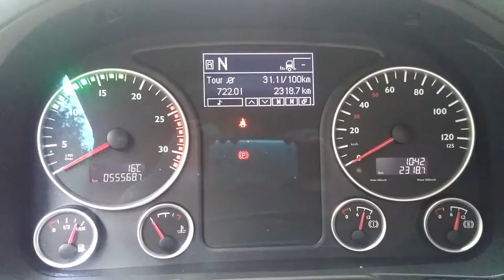Man euro 6 Моя остання машина